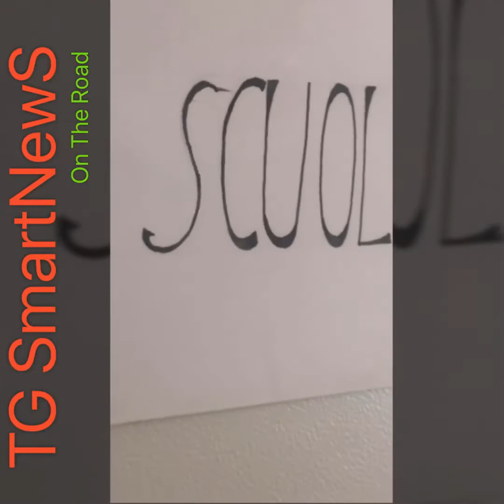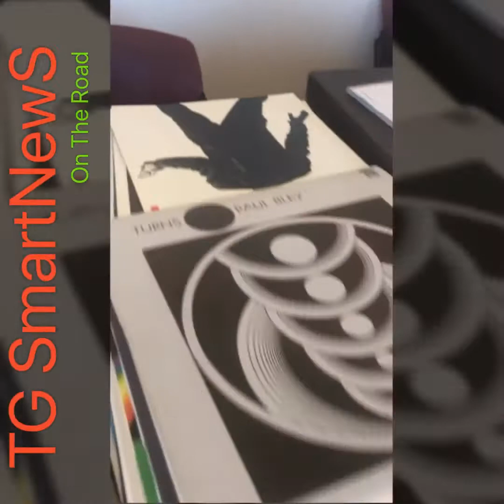TG SmartNewS on the road 18/7/2020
Per TG SmartNewS on the road Sabato 18 Luglio 2020 con Erika Ferrari siamo andati al Castello della Musica di Noceto (PR) a trovare la bravissima cantante lirica, musicista, presidentessa di Silentia Lunae:
Maria Caruso Benecchi